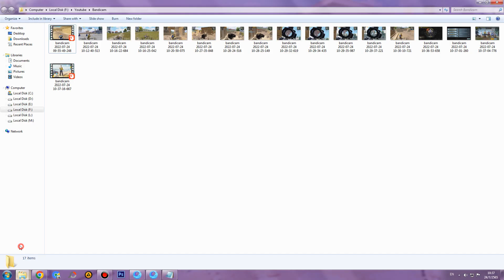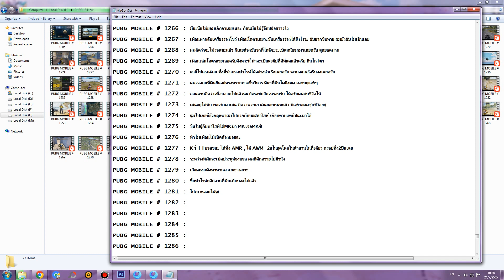PUBG MOBILE # 1282 : ทำได้ดีมากพวกเรา